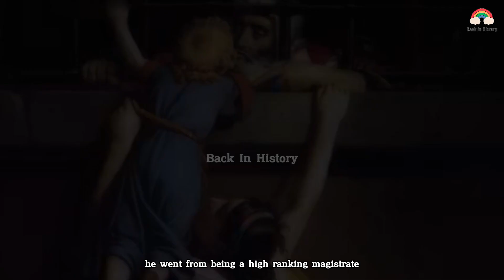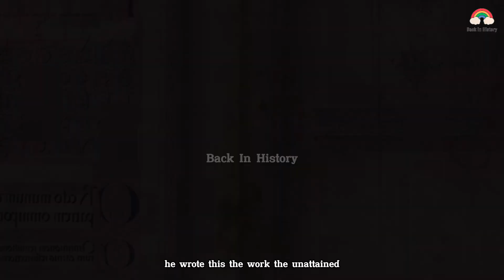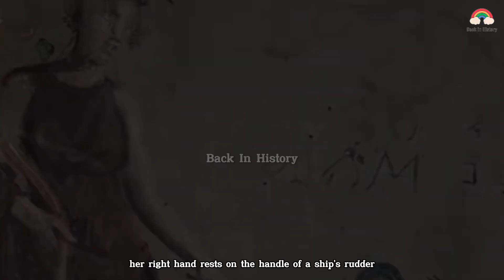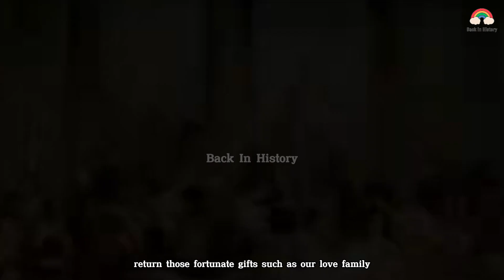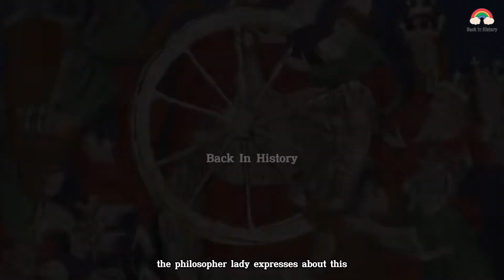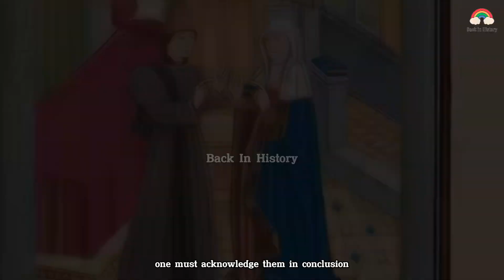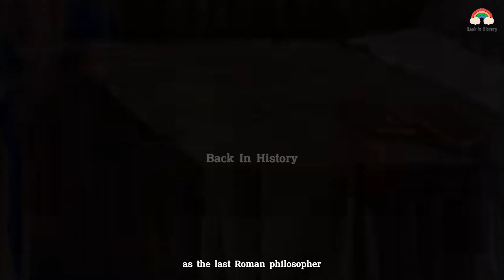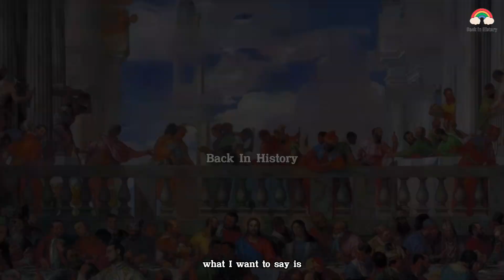How philosophers faced fate and death